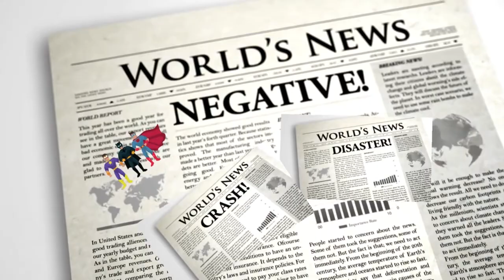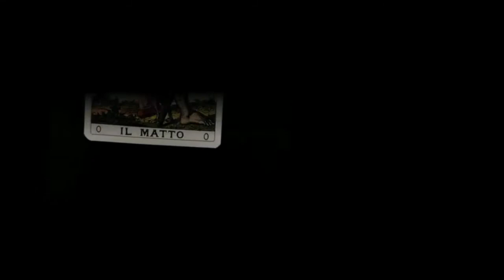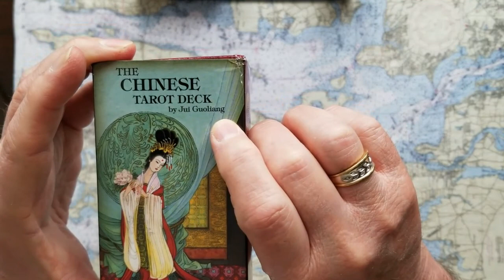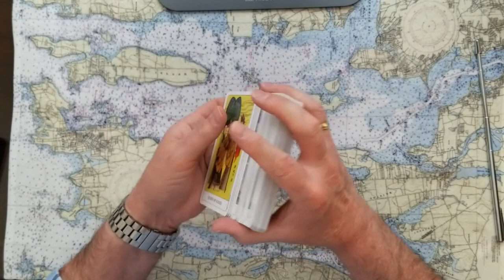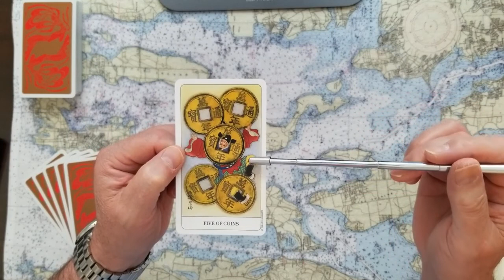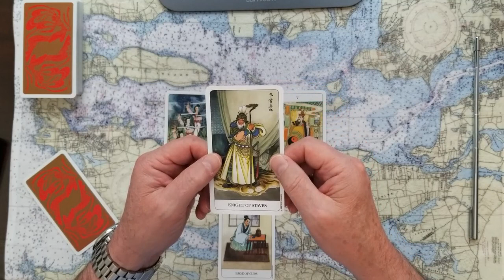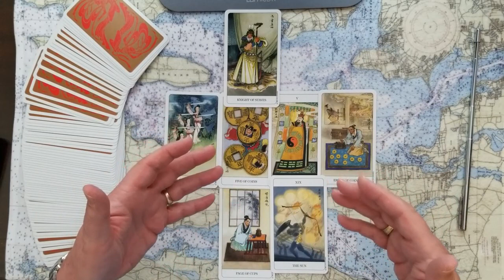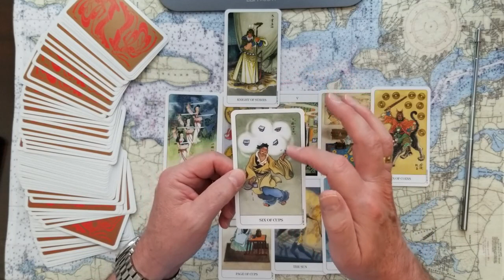Covid causes Japan Prime Minister to Quit Yoshihide Suga tarot card reading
Covid causes Japan Prime Minister, Yoshihide Suga to quit after only a year! Was the pandemic too much for him? Tarot card reading